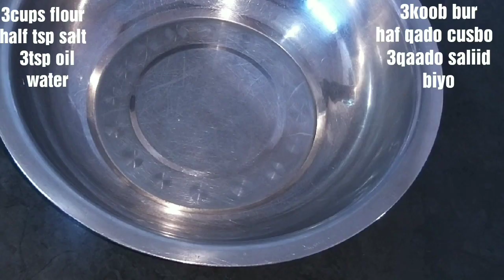Easy Recipe |Shushumow fudeed ah |ikran Beauty Famliy Vlogs